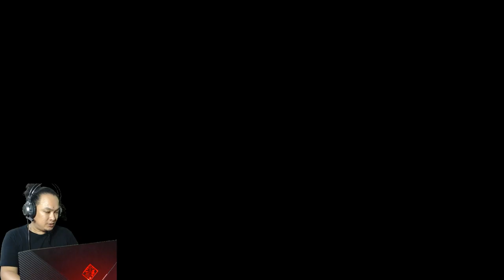Lucius III 10 - Social Justice Scale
Finding ways to kill someone has never been as strategic as portrayed in this unique game. Get to know the neighbors and their desires, use them to your advantage, then give to them the exquisite death that they deserve. Now the question is: Do you have what it takes to be the devil's child? luciusIII spliffytv letsdothis .